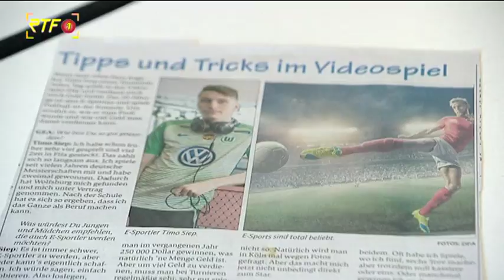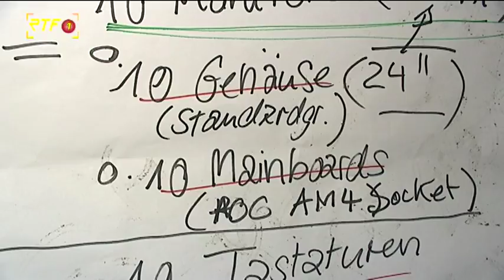RTF.1-Nachrichten: Projekt will E-Sport-Café ins Leben rufen